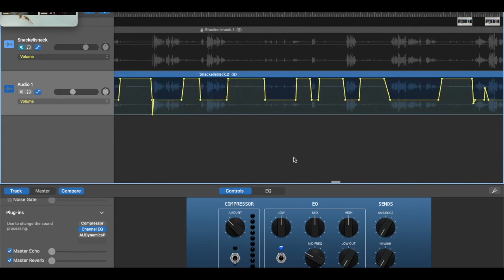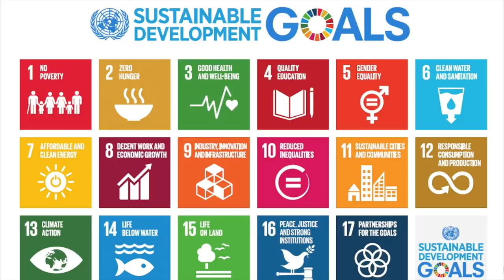Tvångsvård och Insatsstyrka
Snackar med Brassarn om livet som ovanlig med självständiga tankar, tvångsvård, polisinsatser, mentalvårdens oförmåga, konformismen i Sverige, droger och annat spännande.

Intressanta videos om nästan vad som helst.. Nästan varje Dag..
Hylla, hata, dela , kommentera.. Det hjälper mycket. Tack!
LIVEsändningar på Odysee.Fixa konto där så håller du dig uppdaterad om sändningaroch videos som inte platsar på YouTube.
T-shirts och annat skoj finns på           implodex punkt org
TålaochMod Gott Folk !